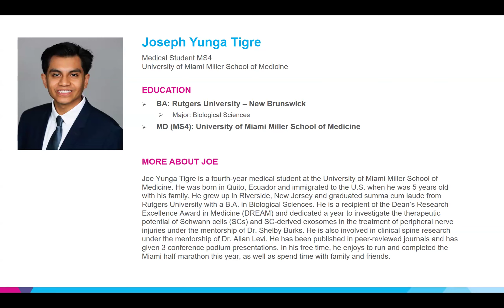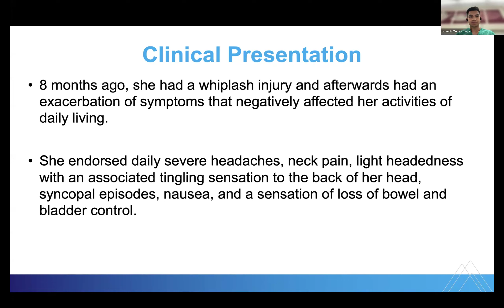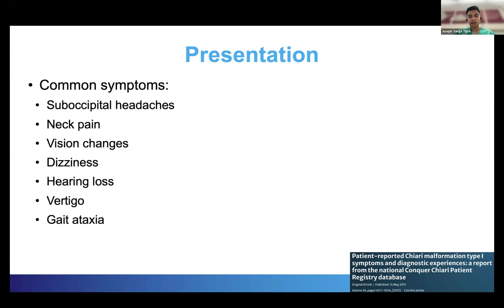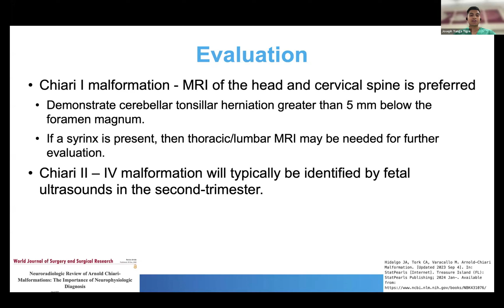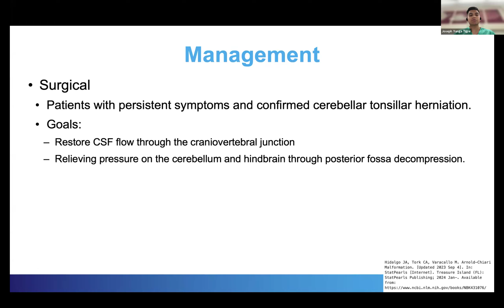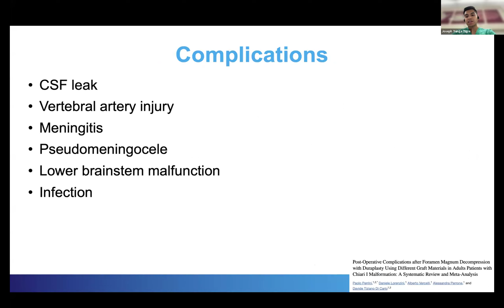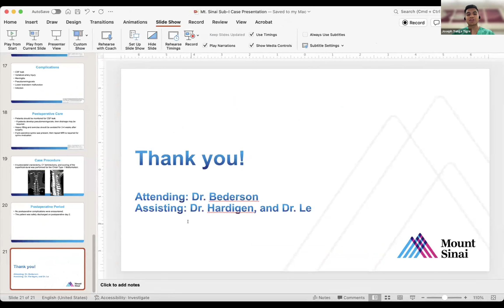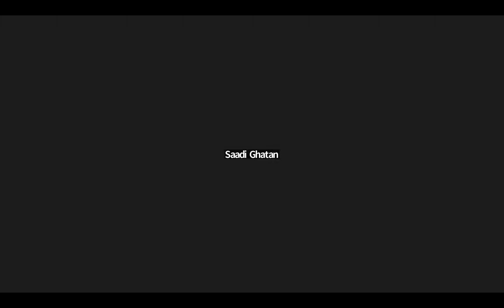Surgical Decompression with Dural Scoring for Chiari Type I Malformation by Joseph Yuga Tigre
Sub I Presentation:
Joseph Yunga Tigre
MS4
University of Miami Miller School of Medicine